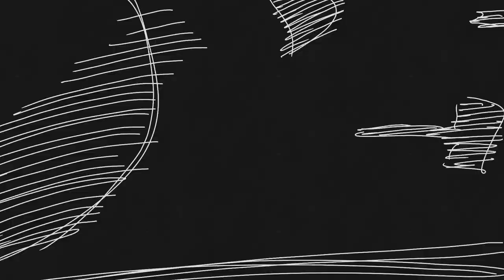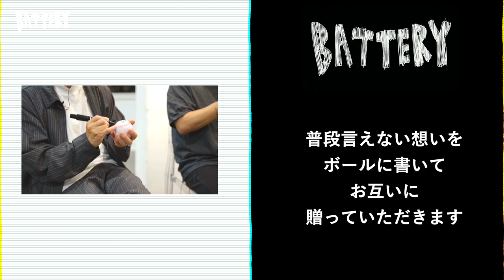【バッテリー／技術力編】− 攻めと守りのゆるがない絆 − 第5回後編 | HAIRCAMP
サロンの顔となり、前のめりの姿勢で道を開拓する”攻めの人”。
それを強固に支え、サロンを地固めする“守りの人”。

攻めと守りのお互いの絶妙な関係性や、化学反応などを対談インタビューでお届けします。

ハイレベルなセンスで圧倒的人気を誇るABBEYと、常に業界のトップクラスに君臨する実力派、MINX。
今回は美容業界を常にリードする2つのサロンにて「技術力」を軸に、クロストーク！サロンの枠を超えた関係性に迫ります！

・MINX風！売れる美容師の作り方とは！？土屋さんが直伝！
・教育しているときに世代間ギャップを感じない！？そのコツをABBEY小田嶋さんがご紹介
・トップサロンを担うMINX岡村さんのモチベーションアップ法に迫る！
・今もウィッグを使って練習している、ABBEY松永さんのクリエーション熱